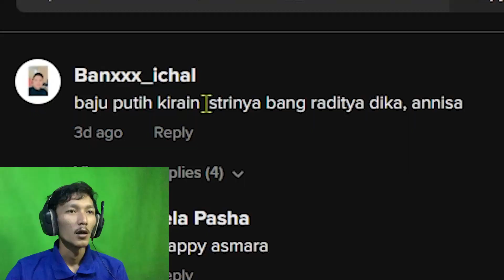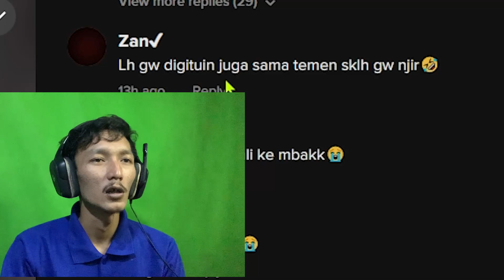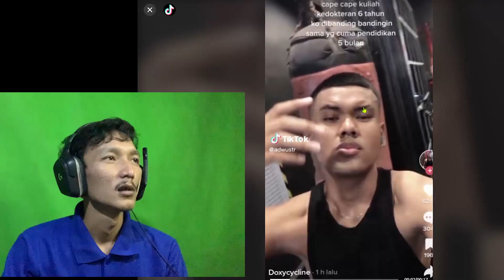seneng nonton wng ayu